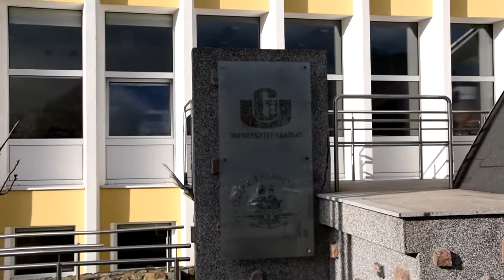Troleibusai be baterijų? (Interviu su prof. Olgierd Wyszomirski anonsas)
Prof. Olgierd Wyszomirski – apie Lietuvoje perkamus troleibusus be autonominės eigos galimybės. Ištrauka iš interviu (kuris bus publikuotas vėliau).